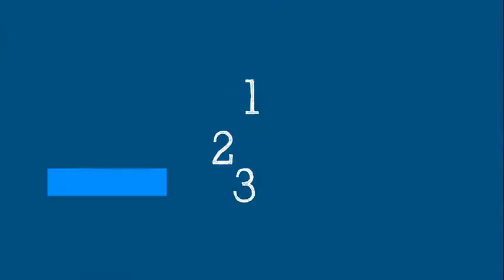Transmisi di dalam dan di luar ruangan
Bagaimana SARS-CoV-2, virus yang menyebabkan COVID-19, menyebar dari satu orang ke orang lain? Bagaimana Anda bisa menjaga diri Anda tetap aman di dalam dan di luar ruangan? Dr Oliver Morgan dari WHO menjelaskan dalam Science in 5.